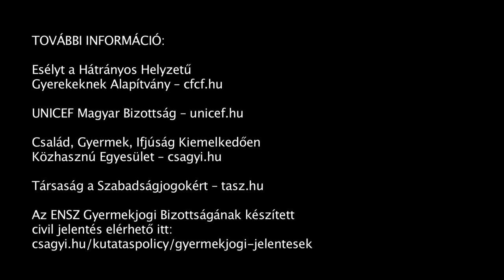Civil beszámoló a magyar gyerekek jogairól az ENSZ-ben (2014)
Az ENSZ 2014-ben vizsgálja meg, hogy Magyarország hogyan teljesíti a gyermekjogi egyezményben vállalt kötelezettségeit. 2014 február 4-én civil szerveztek tájékoztatták az illetékes bizottságot. A civil jelentés és további információ itt érhető el Cikk a látogatásról: ataszjelenti.blog.hu